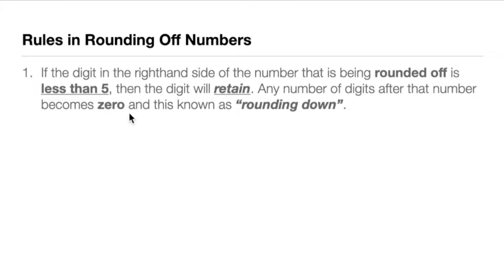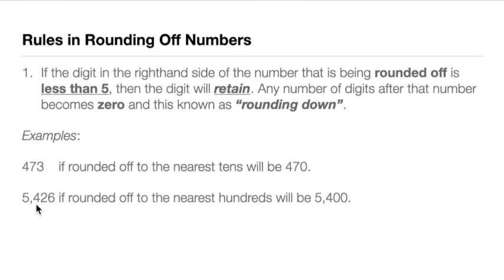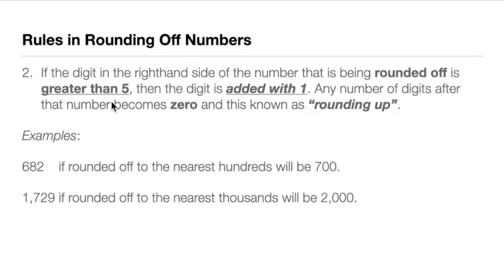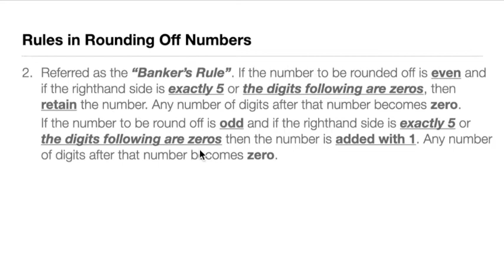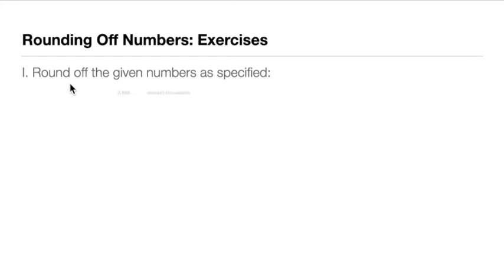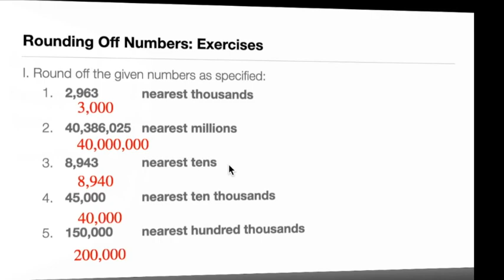Rounding Off Numbers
This video briefly explains how to do rounding off of numbers. This specifically shows how to use the Banker's Rule.